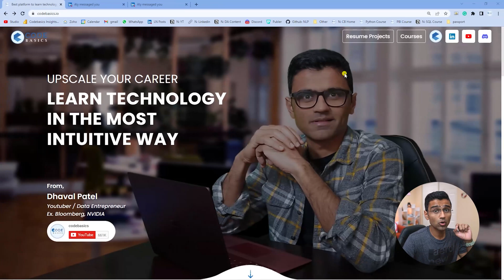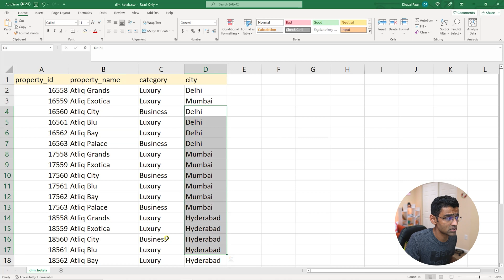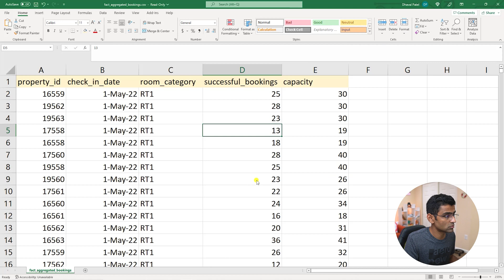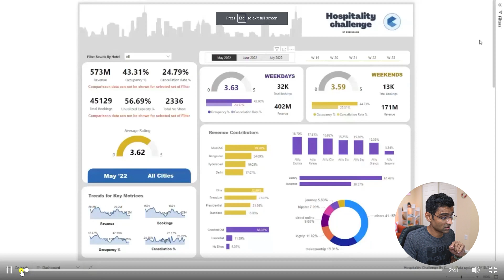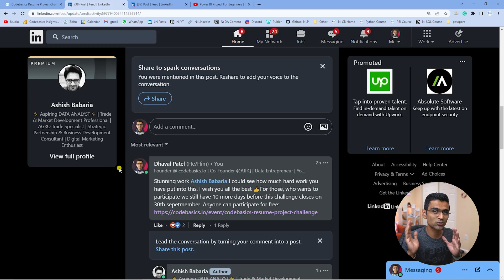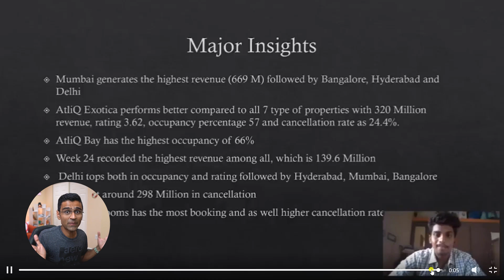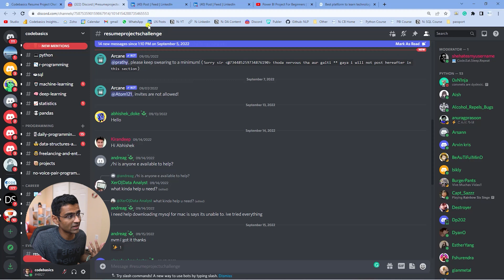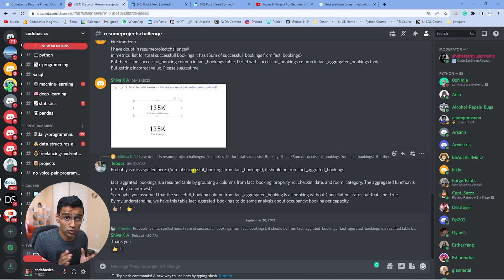Free data analytics project for your resume with hospitality dataset | Challenge #1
People who are trying to break into the data industry face a major struggle which is they learned the skills using online courses, and built a nice resume but they do not get any interview calls. One of the main reasons behind this rejection is a poor project portfolio. Team codebasics have come up with a resume project challenge that will allow you to,
1) Learn data skills using our unique datasets, problem statements, and discord server support
2) Build a solid project portfolio for your resume
3) Win prizes
4) Showcase your talent on LinkedIn

Every month we will publish one challenge.

More details are available in the video.